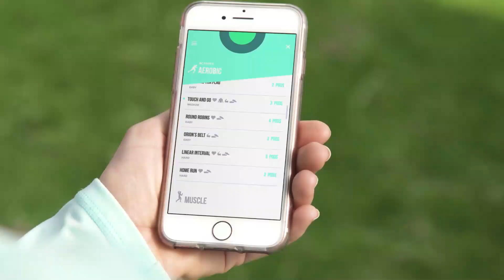Gymna Belgium Blazepod reflextraining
Blazepod lights motivate your patients to push their limits and enable you to track the  progress of reaction time via the app.